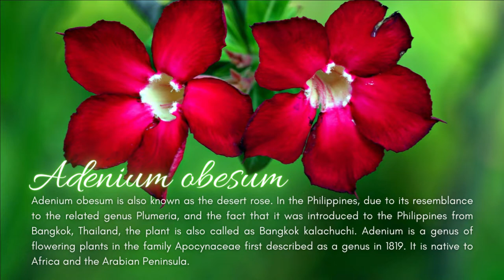Adenium flower making with crepe paper part 2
Let's make a realistic Adenium flower using crepe paper.
Materials used for this craft:
Crepe paper
Floral wire
Floral tape
Oil pastel
Glue
Tissue paper